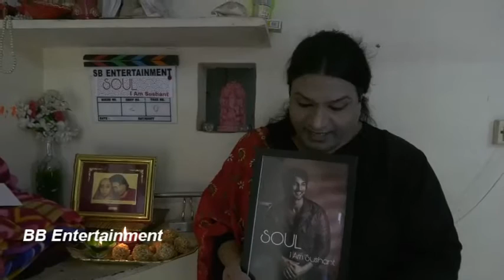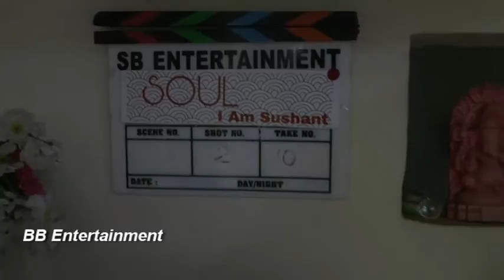बॉबी कुमार ने किसान आंदोलन विजय और सुशांत सिंह राजपूत को न्याय मिले उसके लिए पूजा अर्चना की